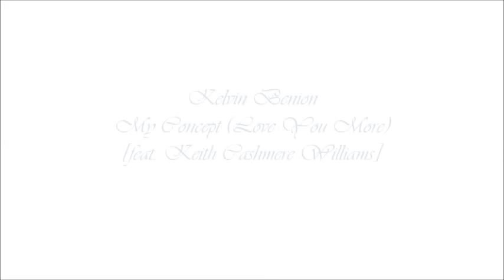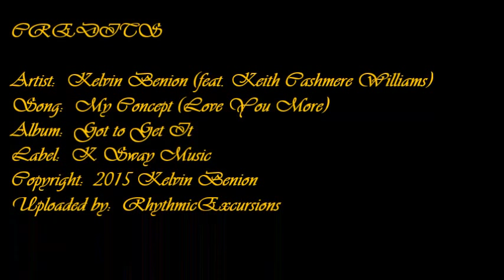Romantic Smooth Jazz [Kelvin Benion (w/Keith Williams) - My Concept (Love You More)] | ♫ RE ♫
Playlist:  Romantic Smooth Jazz Excursions IV

Got to Get It
Kelvin Benion
Label: K Sway Music
Copyright: 2015 Kelvin Benion